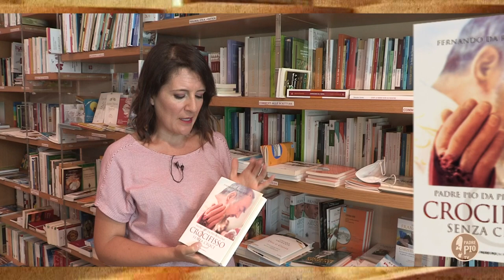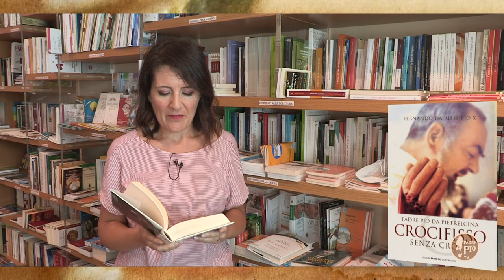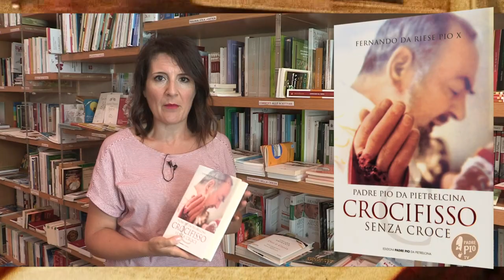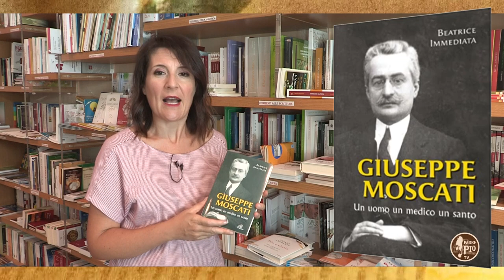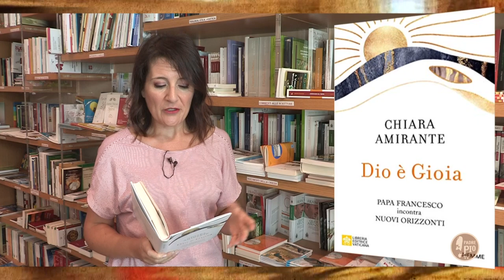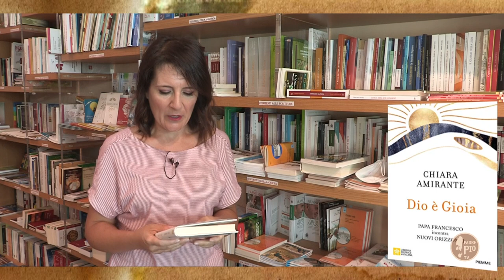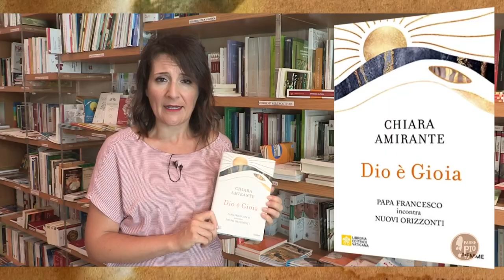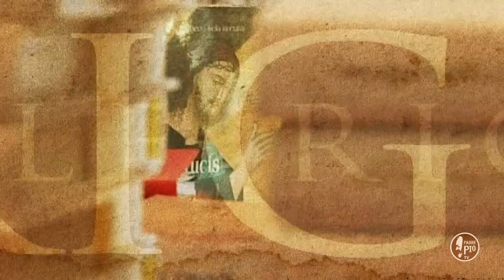Padre Pio crocifisso senza croce - Tra le righe in libreria